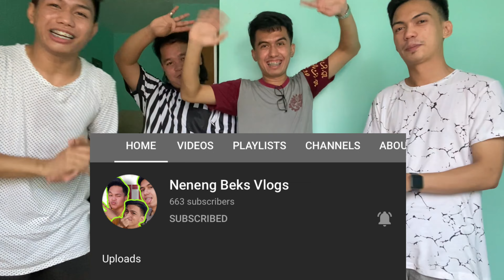COTTON BALLS CHALLENGE (MAY NA-PRANK PA) ANG SAYA WITH NENENG BEKS | Alvin Mariñas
COTTON BALLS CHALLENGE WITH NENENG BEKS , Another Nakkatawang video na naman At may na PRANK pa!